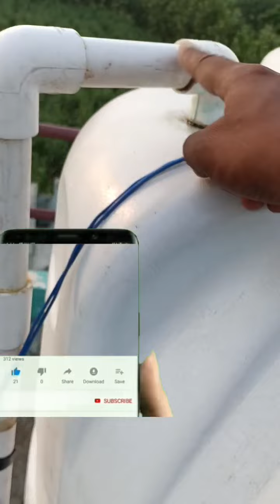PVC पाइप को बिना काटे कैसे जोड़े ?mkstechmind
mkstechmind पानी की टंकी के PVC पाइप को बिना काटे कैसे जोड़ते है?mkstechmind

2nd cam- vivo v21

50MM LENS -

CAMERA TRIPOD - dddhkhk ​

TRIPOD FOR MOBILE  :-  digitek lw550